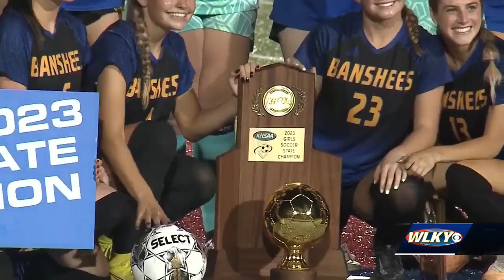Bethlehem High upsets Sacred Heart to take Girls' Soccer State Championship